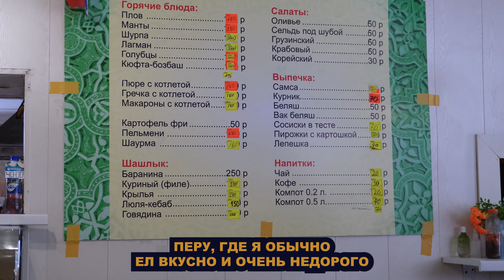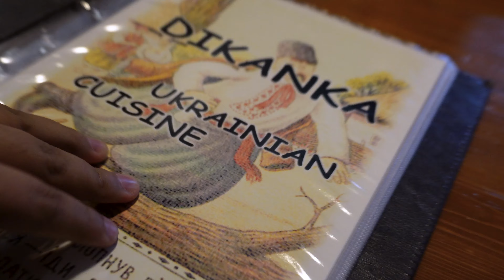DE LA COMIDA SENCILLA al lujo extremo! Explorando un RESTAURANTE DE 4 TENEDORES EN RUSIA 🍽️✨🇷🇺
¡Amigos, los llevo en un emocionante recorrido culinario desde la sencillez hasta la opulencia en Rusia! 🇷🇺✨

Únanse a mí mientras paso de disfrutar de delicias económicas en un restaurante modesto a sumergirme en el lujo de un exclusivo establecimiento de 4 tenedores. Experimenten conmigo los contrastes culinarios, desde platos sencillos y auténticos hasta creaciones sofisticadas que despiertan los sentidos. ¡No se pierdan esta transformación gastronómica que les dejará con ganas de más! 🍽️🔥

🔹Si deseas viajar a cualquier parte del mundo, puedes consultar a la siguiente empresa.
 ENVÍANOS UN EMAIL para poder derivarte con la asesora y te pueda dar un servicio especial

🔹Si deseas el servicio de envío de regalos o presentes para personas especiales como esposa, novia o familiares en Rusia, envíanos un email a

🔹Si te encuentras interesado en el curso de ruso, por favor envíame un mensaje a la siguiente correo: con tus nombres completos, número de telegram y país de residencia.

🔹Si deseas ayuda a como tramitar tu documentación para estudiar en Rusia, envíanos un correo a con tus nombres completos, número de telegram y país de residencia.

🔹Si deseas saber como tramitar documentación para casarte o residencia temporal , envíanos un email a , con tu nombre y país de residencia

🔹Entérate todas las noticias importantes que compartiremos en nuestro canal de Telegram